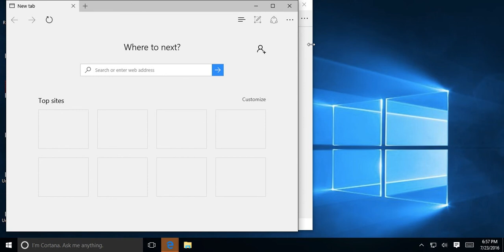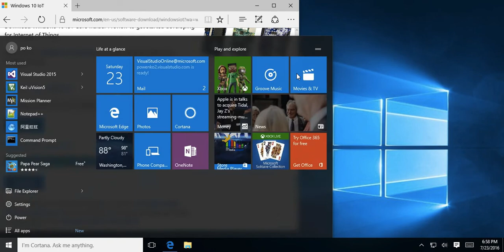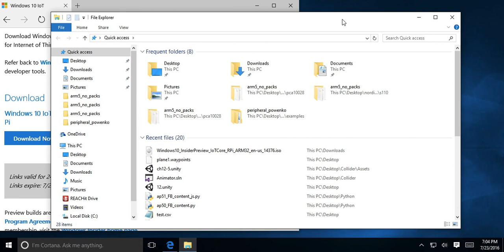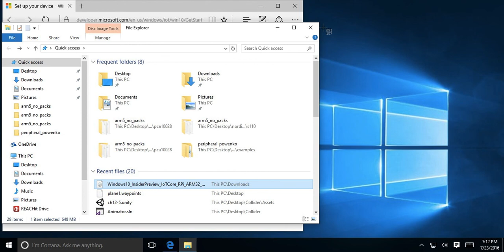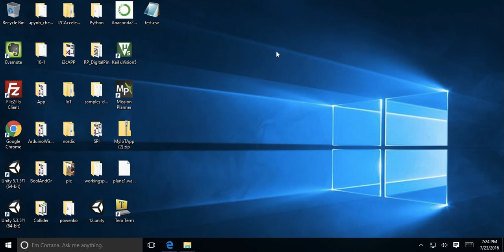「柯博文老師」安裝Windows 10 IoT- 2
4 1 RPI2 Win10 Win10IoT DashboardForRPi3

「柯博文老師」的著作「Windows 10 IOT物聯網入門與實戰」的內容